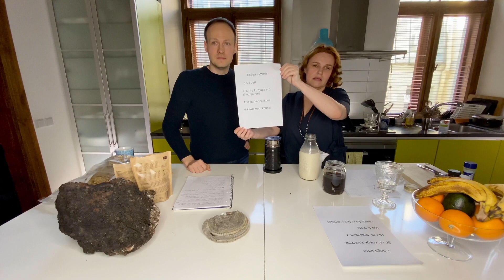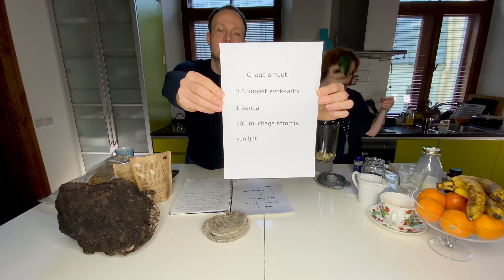'Immuunsuse toetamine meditsiiniseente abil', Chaga Health, 2.04.2020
'Immuunsuse toetamine meditsiiniseente abil''. Webinari viivad läbi gurmee- ja meditsiiniseente ekspert Margit Härma ja Chaga OÜ seeneekspert Hardi Põder.

Teemad:
*Mis on immuunsus ja kuidas saame läbi looduse ja seente oma immuunsusele tuge?
*Räägime laiemalt meditsiiniseentest ning mis on Chaga e. must pässik ja Chaga kasvatus?
*Kuidas valmistada lihtsaid, immuunsust tõstvaid supertoite?

Valmistame Chaga tõmmist ning millistes igapäeva jookides ja toitudes Chagat kasutada.